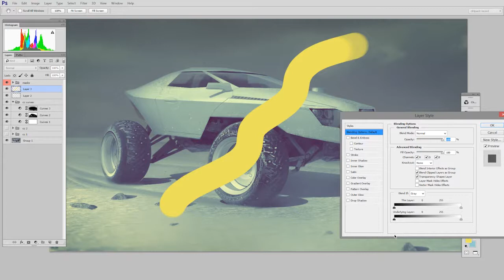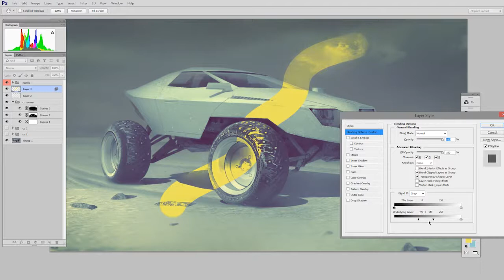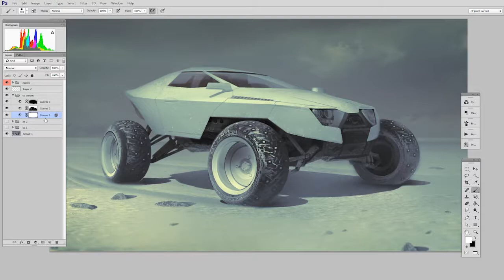Color Correction for Digital Painting pt.4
As with most aspects of photoshop, edge control is key.  Knowing how to modify colors is great, but only if you can control where you're applying the change.  After all, it's rare that you'll want to modify your entire image at once.  More likely you'll only want to effect a small region of the image.  Masks are one option, but this video focuses on the rarely discussed "Blend If"